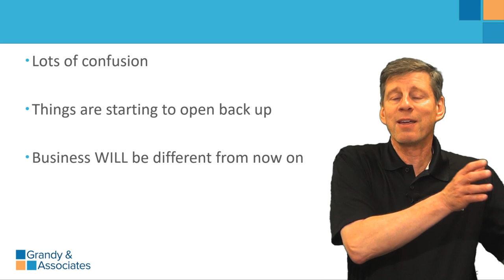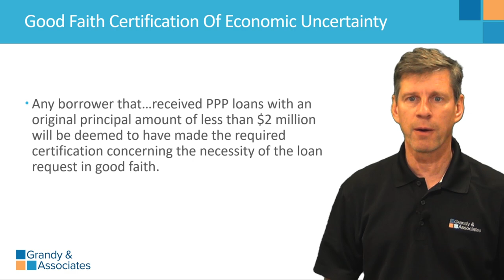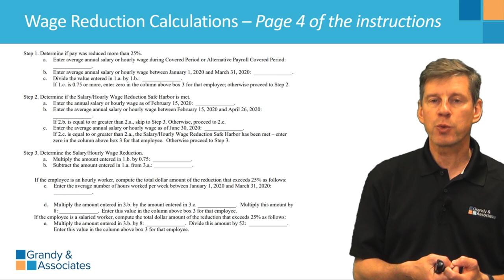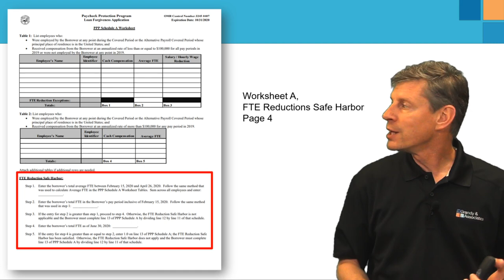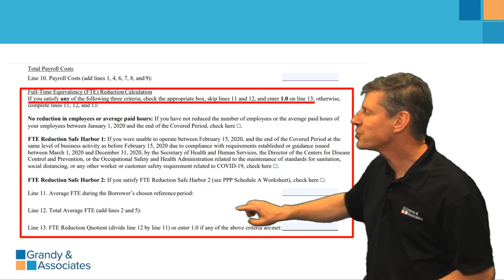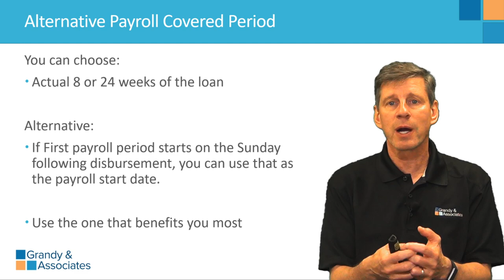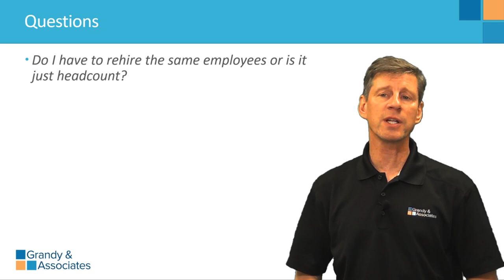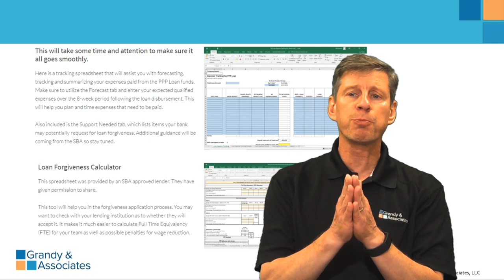PPP Forgiveness Application Process Plus Flexibility Updates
The PPP loans now have two new forgiveness applications. In this video, I will review the application process as well as the new EZ application. I will also cover the changes enacted by the PPP Flexibility Act signed into law on June 4th.